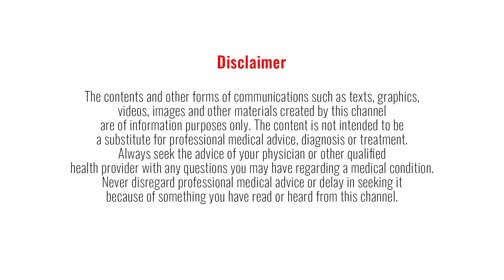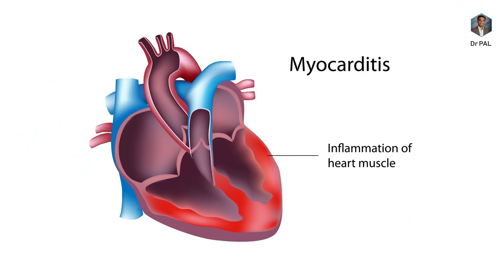Omicron in Kids - Will vaccine work? - ft. Dr. Kono (Peds)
Timeline
0:00 - Introduction
0:48 - COVID infection in Kids
1:45 - Complications in Children
3:00 - Age category and severity
4:20 - Vaccine availability for the kids
5:50 - Vaccine dosage
8:37 - How to convince parents?
10:35 - Can we send kids to school?
12:00 - How to protect kids less than 5 yrs?
13:10 - Message to parents hesitant to vaccinate kids

Bank: Indian bank, Thirunagar branch, Madurai
Account name: AISHWARYAM TRUST
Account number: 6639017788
IFSC: IDIB000T032